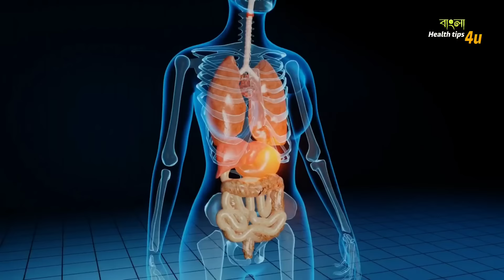মোটা হওয়ার সহজ উপায় । দ্রুত ওজন বাড়াতে দেখুন । How To increase weight fast | Mota howar upay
বন্ধুরা, যদি আপনি যতো সম্ভব তাড়াতাড়ি  আপনার ওজন বাড়াতে  তবে এই ভিডিওটি আপনার জন্য খুব গুরুত্বপূর্ণ হতে চলেছে।  যদি আপনার গাল ঢুকে গিয়েছে বা ভেঙে গিয়ে থাকে তবে আপনি চিন্তা  করবেন না, যদি আপনার শরীর দুর্বল রয়েছে, তবে আপনি এই ভিডিওটি যত্ন সহকারে দেখবেন এবং খুব তাড়াতাড়ি সম্ভব আপনার ওজন বাড়বে।  দ্রুত ওজন বাড়ানোর টিপস